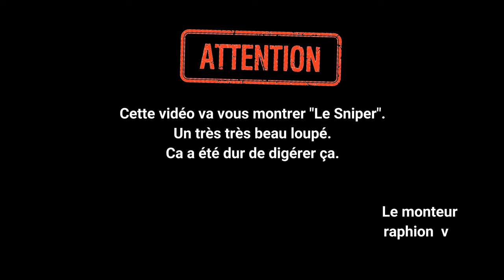Chasse aux renards à l'affût saison 2019-2020 - Part. 1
Nouvelle vidéo aujourd'hui sur la première partie d'affût aux renards saison 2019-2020. 🦊
Conseil : REGARDEZ LA VIDEO DANS LE NOIR (vous verrez mieux) 😉

Matériels utilisés :
Carabine : Mossberg Patriot 30-06
Lunette : RTI 4-12×50
Balles : Geco Teilmantel 11,0 g/170 gr
Fusil : Sarasketa, Felix 12 gauge Cauro 500
Munitions : L100 36g pigeon 12/70
GoPro : Hero 4
Caméra : Appareil photo Lumix Panasonic DMC-FZ72
Logiciel de montage : Wondershare Filmora

🔥 Pour ceux qui n'aiment pas la chasse, merci de bien vouloir partir au mieux de signaler la vidéo. Merci 😇 🔥